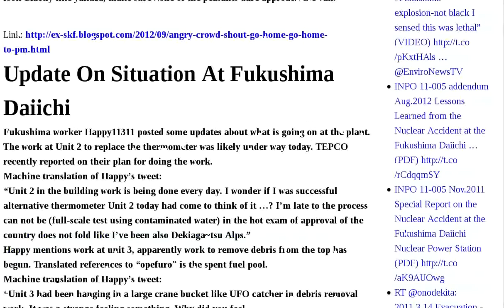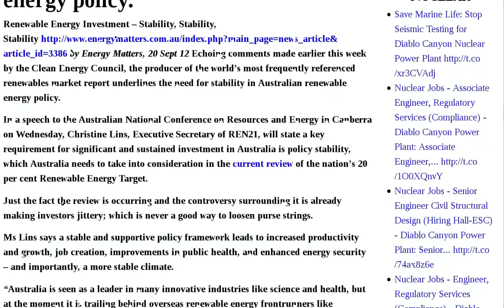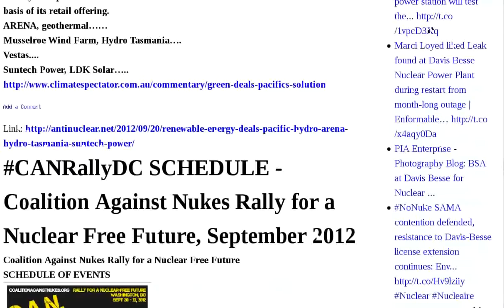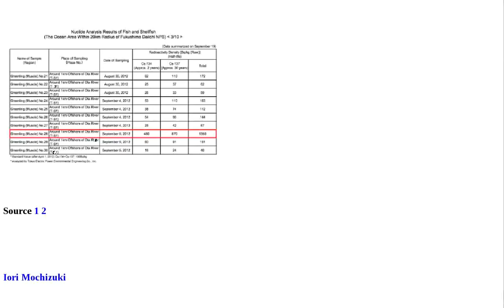Renewable Another Home! Uranium Yet Hydro New Fukushima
Protest Documentary: Japan's Nuclear Confrontation | Japanese source warns clothing retains radioactive contamination — Closets, wardrobes register highest levels | Angry Crowd Shout "GO HOME! GO HOME!" to PM Noda and Leadership Candidates in Shinjuku, Tokyo | Update On Situation At Fukushima Daiichi | Second Belgian Reactor Has Cracked Containment | Cabinet fails to OK new nuclear strategy, removes 2030 deadline for nuclear phase-out | Worldwide uranium companies react to yet another drastic fall in uranium price | India tests yet another long range nuclear-capable missile | The psychology of people accepting misinformation | Canberra's drive for 100% renewable energy by 2020 | Christine Lins states the need for stability in Australian renewable energy policy. | Advance in renewable energy storage patented at Murdoch University | Renewable energy deals: Pacific Hydro, ARENA, Hydro Tasmania.Suntech Power | CANRallyDC SCHEDULE - Coalition Against Nukes Rally for a Nuclear Free Future, September 2012 | Sinkhole: Gas pressure coming up from well so strong, new unit brought in — Concern sharp tremors mean "cycle is repeating itself" — 6 weeks since last public meeting "ridiculous" | Mutated sunflower in Kagawa prefecture | Pneumonia is unusually increasing around in hotspot, "80% of the patients are under 14″ | US Department of Energy DOE and its conflict of interest about radiation | JP gov banned shipping landlocked salmon from another river in Tochigi | Cesium from 93% of fishery products 20km offshore Fukushima, highest reading was 1,350 Bq Kg Audio